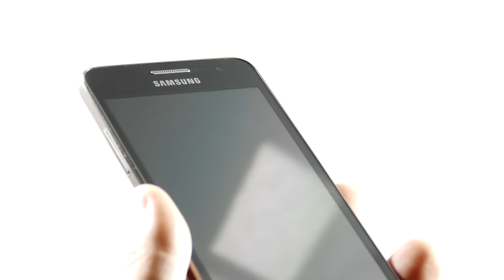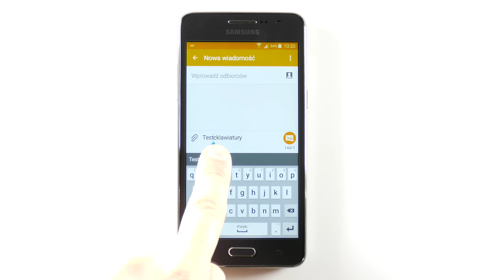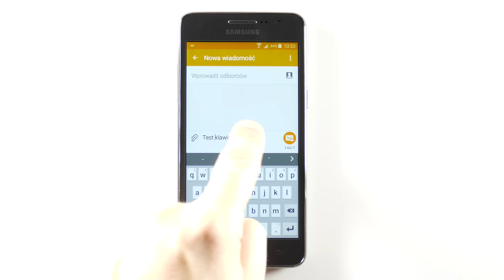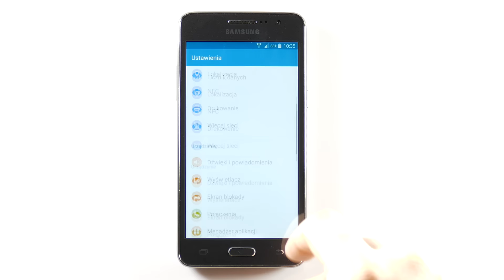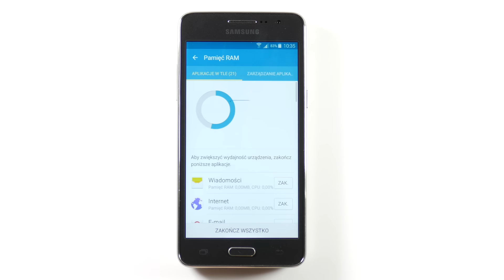Samsung Galaxy Grand Prime G531F - appearance - part 1